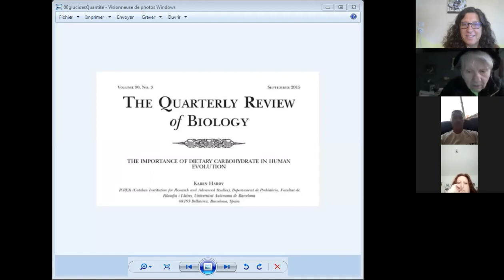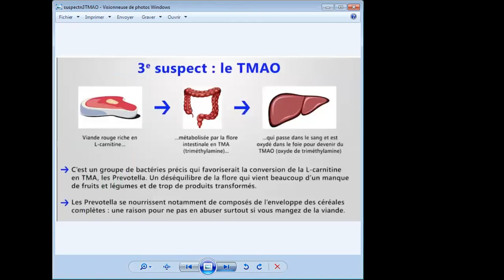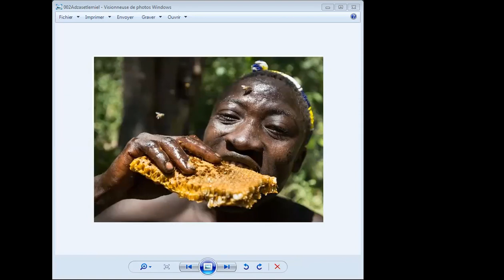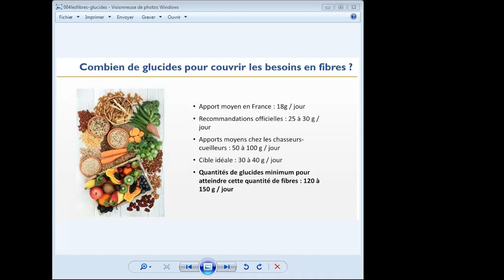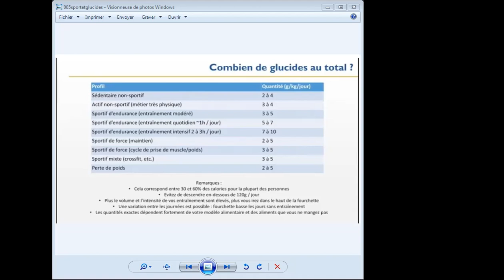Live n° 35 Le Pouvoir de l'Alimentation les Glucides Quantités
Hello ami(e)s du Bien-être !

Je te retrouve aujourd'hui pour la suite de l'étude des glucides en étudiant les quantités à adapter

Reçois ton bilan nutritionnel de la part d'un coach en demandant ton rendez-vous gratuit